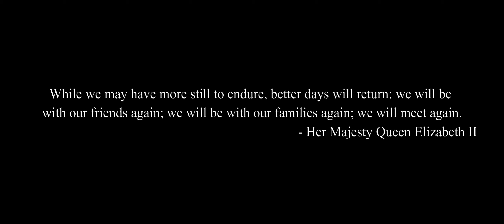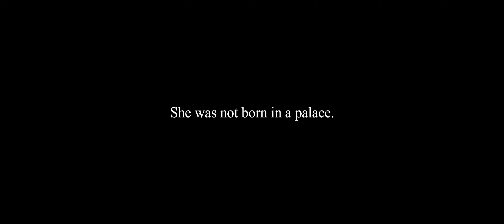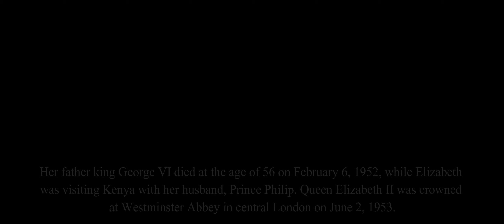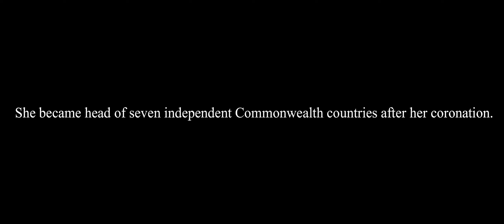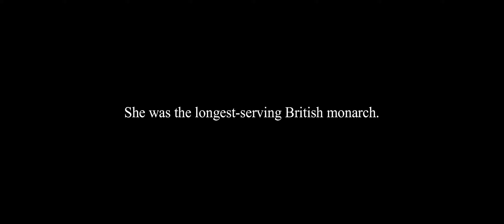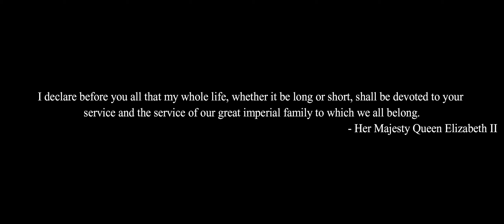A Tearful Tribute | Her Majesty Queen Elizabeth II | London uncovered Specials